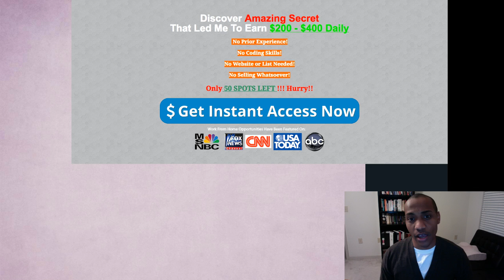“Ventmarketing com” Scam Review Never Pay a Nickel | Marketing Magician Reviews How To Spot A Scam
If you are reading this review you are probably wondering if the [Ventmarketing.com] Scam Review is true.

I will tell you the truth Ventmarketing.com is absolutely a scam.  [Ventmarketing.com Scam] reviews are true. The website has no products, there is nothing about the CEO, and there is  way to contact headquarters. Please be careful with such websites as it may be made with the purpose of simply getting your information and taking your money.

Ventmarketing.com | Ventmarketing.com scam | Ventmarketing.com review | Ventmarketing.com reviews | Ventmarketing.com scam review |